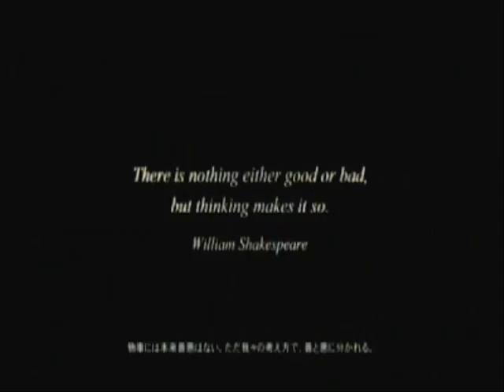Final Fantasy- Next Gen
Watch and review or I'll kill you